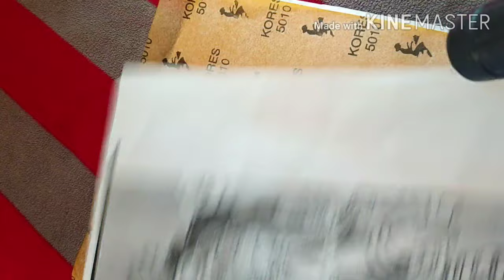KERALA MURAL PAINTING LORD KRISHNA